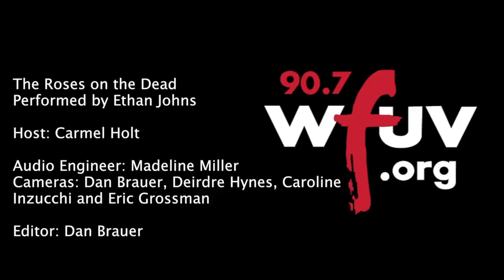Ethan Johns - "The Roses on the Dead" (Live at WFUV)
Ethan Johns performs "The Roses on the Dead" live in Studio A. Recorded 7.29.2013.

Engineer: Madeline Miller
Cameras: Deirdre Hynes, Daniel Brauer, Caroline Inzucchi and Eric Grossman
Editor: Daniel Brauer